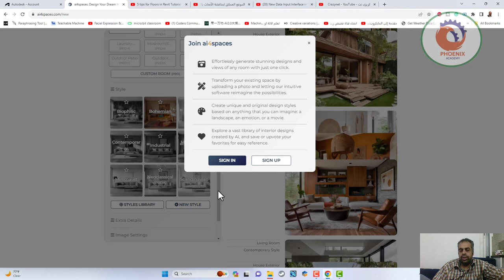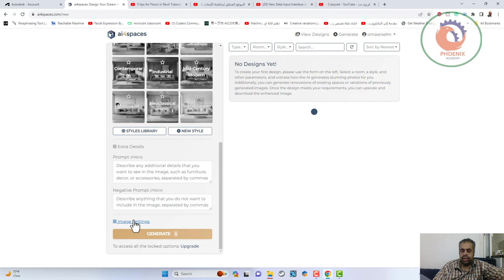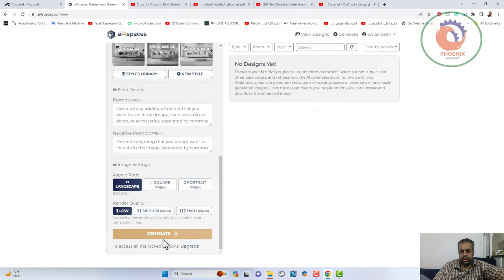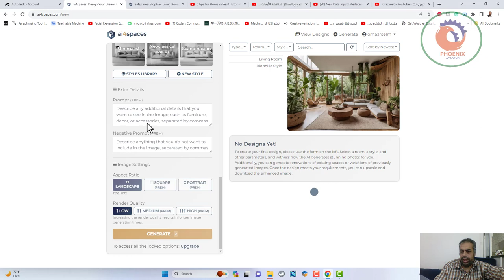ai4spaces التصميم الداخلي بالذكاء الاصطناعي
❤️ روابط التواصل
✅ انستجرام